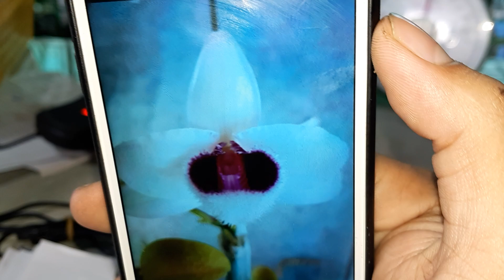114 . Parishi x Nesto . 12/01/2019 . 0908.846.804